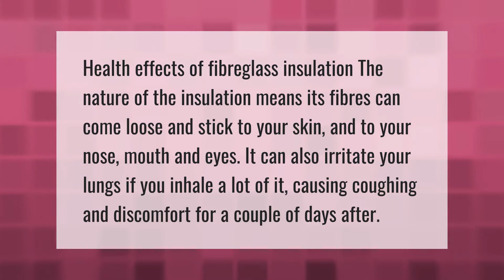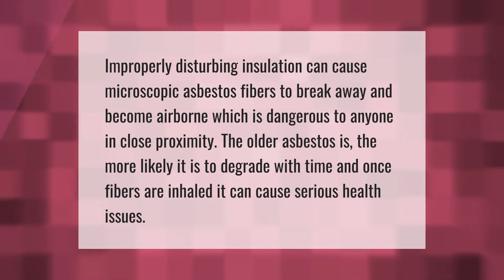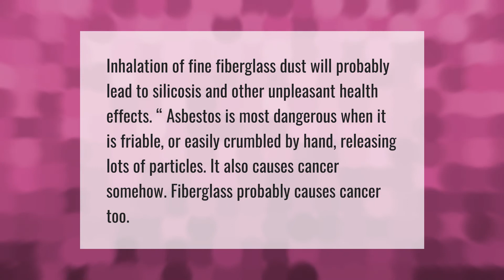Can Fibreglass cause health problems?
00:00 - Can Fibreglass cause health problems?
00:37 - Is attic insulation safe to breathe?
01:06 - Will fiberglass eventually come out of skin?
01:37 - Can fiberglass kill you if you eat it?
02:09 - Why is fiberglass bad for you?

Laura S. Harris (2021, June 25.) Can Fibreglass cause health problems?
    AskAbout.video/articles/Can-Fibreglass-cause-health-problems-256081